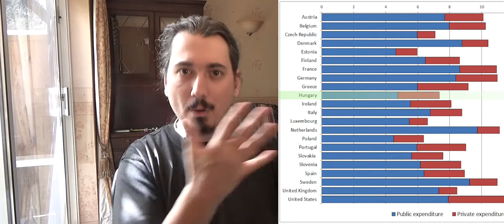Medication in Hungary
How to get medication in Hungary? Where do you get cold medicine or prescription medication? How would a doctor decide what to prescribe and all.